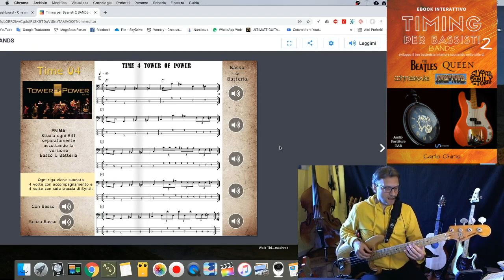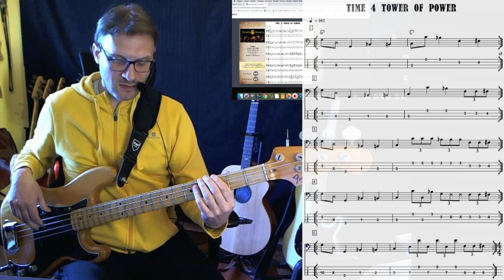Timing per Bassisti 2 Bands tutorial dei riff in stile Tower of Power (04)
In questo video ti spiego diteggiature e posizioni dei 5 riff in stile Tower of Power contenuti nell’ebook TIMING PER BASSISTI 2 BANDS.